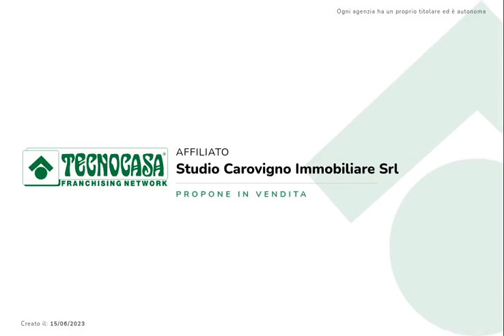Box / posti auto in vendita Carovigno Via Giovanni Boccaccio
LOCALE COMMERCIALE - Via Giovanni Boccaccio

Tecnocasa Carovigno propone in vendita questo LOCALE COMMERCIALE

L'immobile è composto da un piano terra fornito di bagni e zone doccia

Questo piano presenta tre accessi distinti, rendendo così possibile una divisione dell'ambiente in differenti spazi

Tramite delle scale si accede al piano seminterrato

Contattateci per avere maggiori informazioni !

Ci Trovate su Facebook, Instagram, YouTube come Gruppo